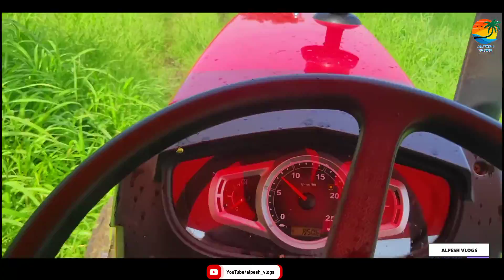Mahindra Yuvo ट्रेक्टर लेके भेंस का चारा लेने खेत गये आज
dilwala driver,

pickup vlog,

dilwala driver vlog,

Mahindra thar,

Mahindra pickup,

Mahindra tractor,

viral video

my first vlog 2022 vlogs

First vlog today Today first vlog

My first vlog viral How to viral

My first vlog 🙏 Blogs

Hindi vlogs Vlogs in India

Indian vlogger

Deshi vlogs

Deshi vlogger

Village vlogs Town vlogs

my first vlog my first vlog video

 first vlog first vlog video

my first blog my first blog 2022

Searching keywords-

myfirstvlogviral

first video vlog my

my first blog 1st blog